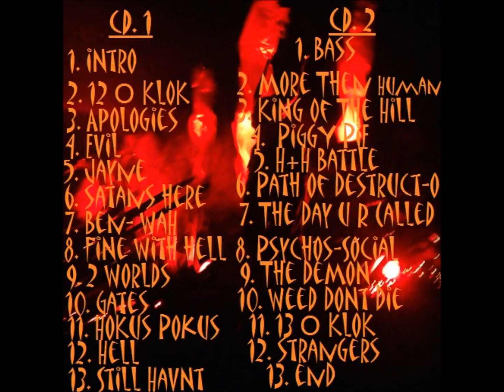WidGet KolLinZ - KING OF THE HILL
Produced by: WidGet KolLinZ

3rd track from  THE GATES OF HELL CD2